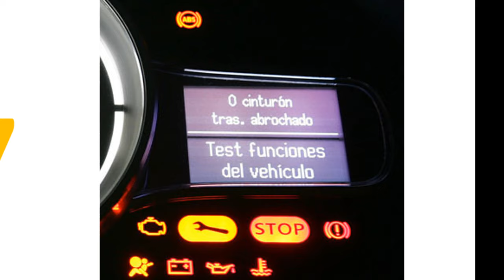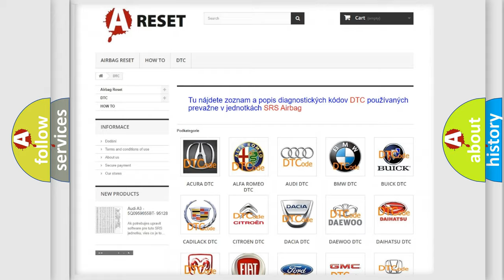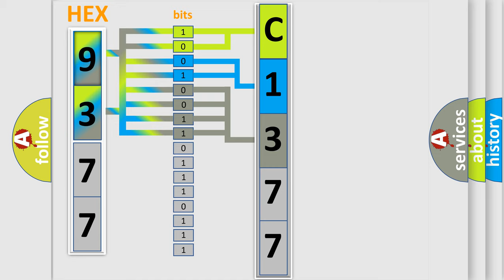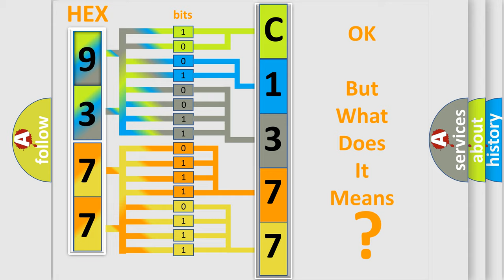DTC Lexus C1377-43 Short Explanation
Contents:
0:21 Basic DTC analysis according to OBD2 protocol standard.
1:48 Insight into programming
2:58 A diagnostically understandable description of the Diagnostic Trouble Code
3:05 Basic error definition

Make:
Lexus
Code:
C1377 43
Definition:
Vehicle speed sensor range or performance
Description:
VSS implausible
Failure Type: